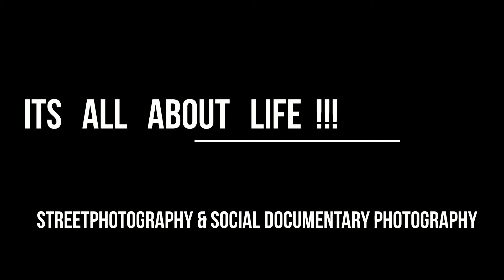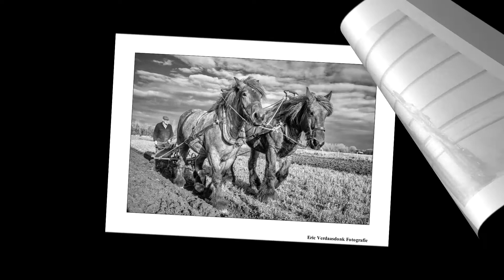Its All About Life!!!!!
Streetphotography